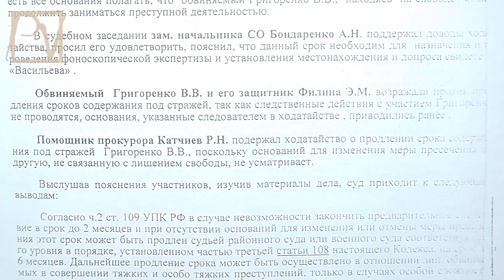КАК "КЛЕПАЮТСЯ" ДЕЛА ПРОТИВ АКТИВНЫХ ГРАЖДАН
В Ростовской области, как и по всей России, усиленно "клепают" дела против тех, кто противостоит беспределу местных властей, обслуживающих интересы власти федеральной. Иллюстрация тому - история В. Григоренко, которого обвиняют в сбыте марихуаны "неустановленным лицом в особо крупном размере (6,6 гр.)". Об этом рассказал его двоюродный брат, М. Казаченко из г. Шахты, специально приехавший в Москву ради этого интервью. Учитесь противостоять беспределу. Politvestnik.tv